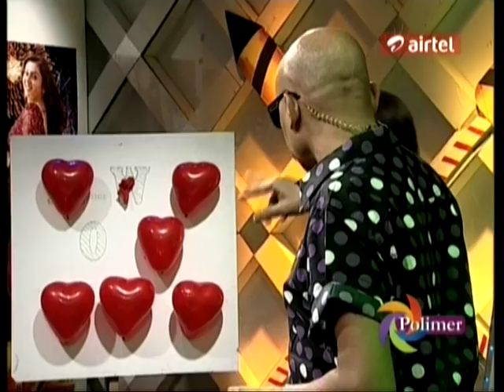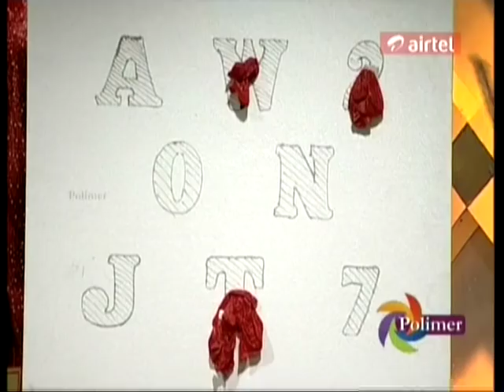Namitha Showing Her Huge Clevage at Tv Show